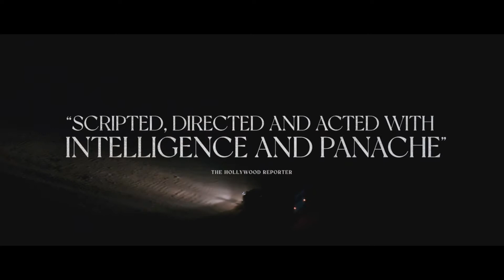The Forgiven (2021) Official HD Trailer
© House of Un-American Activities | 2022

Speeding through the Moroccan desert to attend an old friend’s lavish weekend party, wealthy Londoners David and Jo Henninger (Ralph Fiennes and Jessica Chastain) are involved in a tragic accident with a local teenage boy. Arriving late at the grand villa with the debauched party raging, the couple attempts to cover up the incident with the collusion of the local police. But when the boy’s father arrives seeking justice, the stage is set for a tension-filled culture clash in which David and Jo must come to terms with their fateful act and its shattering consequences.

Enjoy with

Thanks!